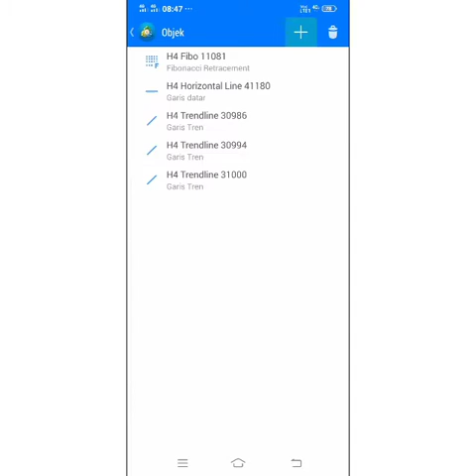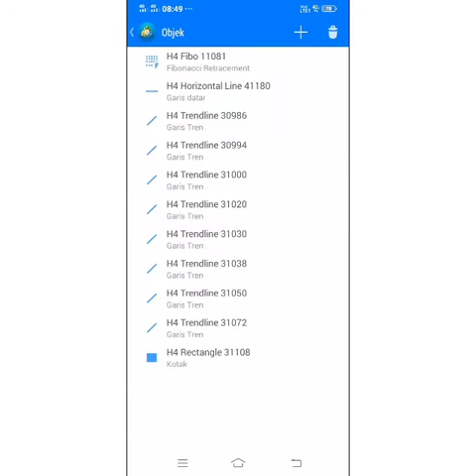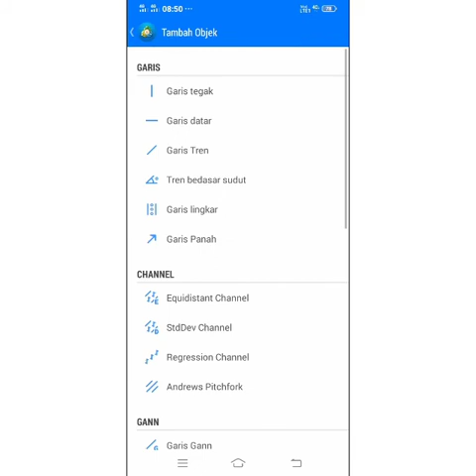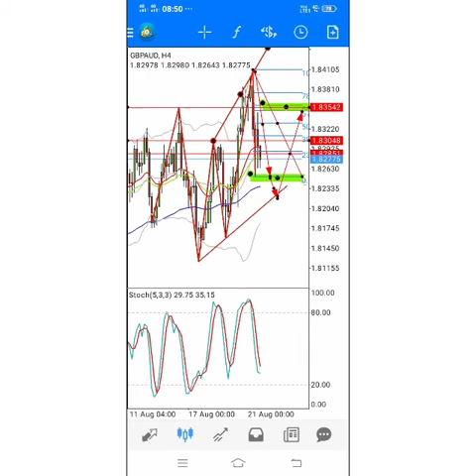ANALISA FOREX PAIR GBPAUD ABW PATTERN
Perhatikann Area Resistance tepat di area target price. Jika menembus area target price akan melanjutkan ke resistance selanjutnya.

analisa gbp usd seputar forex
analisa forex hari ini gbpusd
analisa teknikal gbpusd
analisa forex gbp usd hari ini
gbp usd seputar forex
seputar forex gbp usd
gbpusd analisa
gbpusd analisa hari ini
analisa gbp usd mingguan
analisa gbpusd terkini